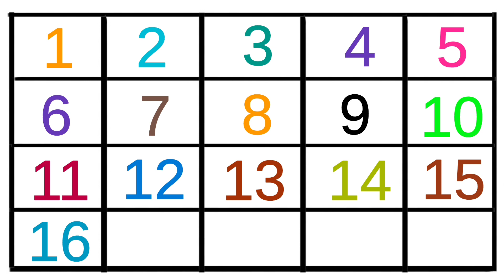1 to 20 counting| Learn 1 to 20 numbers |123 numbers|abcd words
1 to 20 counting| Learn 1 to 20 numbers |123 numbers |counting 123|abcd words